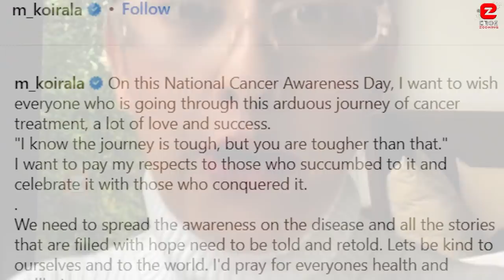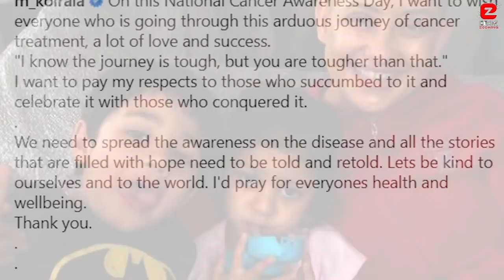Manisha Koirala got Emotional sharing Last Moment Struggling Ovarian Cancer & Pens An Emotional Note